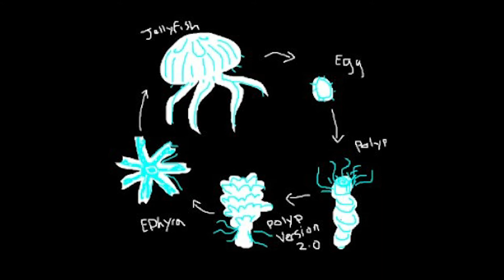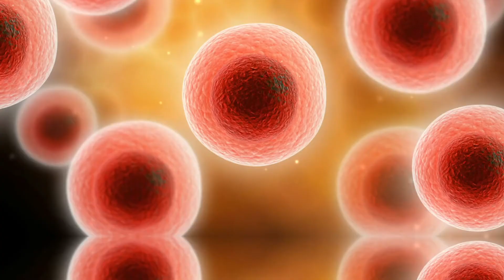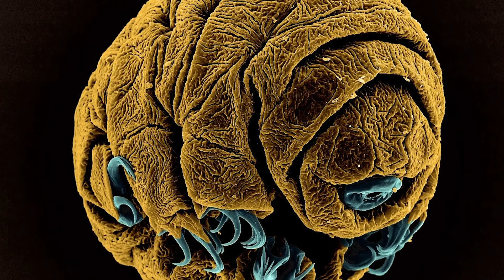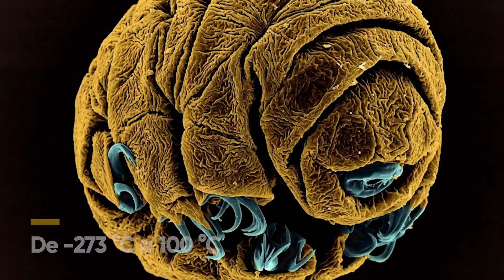Mundo Animal: Esses 7 animais podem VIVER PARA SEMPRE - Animais Imortais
Conheça 7 animais únicos do mundo animal, eles possuem a capacidade de serem imortais.

São animais incríveis que possuem um metabolismo que faz com que eles vivam praticamente para sempre.

O processo de envelhecimento das células é chamado de senescência e esses 7 animais que eu trouxe no vídeo de hoje praticamente não passam por esse efeito mesmo depois de adultos e essa habilidade faz com que eles sejam biologicamente imortais e faz com que consigam viver muito mais do que qualquer outro ser do mundo animal.

O último animal da nossa lista possui uma habilidade tão peculiar que conseguiria viver por meses até mesmo no espaço sideral, fora do Planeta Terra, ele não é imortal apenas na idade, é também imortal em aguentar condições extremas de frio, calor, falta de alimento e até falta de oxigênio.

Assista até o final e não esquece de comentar qual animal imortal você mais gostou de conhecer da nossa lista de animais.

00:00 Introdução
00:32 Inscreva-se
00:39 Animais imortais
00:54 Lagosta Americana
01:42 Medusa Imortal
02:54 Planária
03:23 Hidra
04:04 Tartaruga Blandingii
04:26 Rockfish
04:52 Tardigrada
05:37 Conclusão

Seja bem-vindo! Meu nome é Felipe e fiz esse canal de curiosidades para falar sobre fatos curiosos dos mais diversos assuntos. Eu gosto muito de ler e pesquisar sobre coisas interessantes sobre o mundo animal  (como os animais que são praticamente imortais e não envelhecem), sobre animais pré-históricos ou da atualidade, sobre a história, sobre o espaço, sobre coisas aleatórias, sobre filmes e séries, sobre lugares incríveis, abandonados ou curiosos. Aqui você vai encontrar curiosidades sobre muitos temas, do mundo real ao fantasioso. Sobre mistérios e acontecimentos que estão em alta.

Você é curioso. Não, não é uma pergunta, você é (quem não é?). Curiosidades geram um ótimo conteúdo e os vídeos aqui não param.